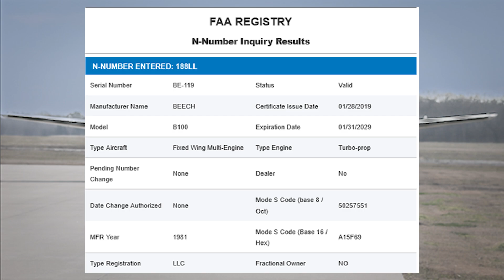Beech B100 Start up, Taxi, and Take off *** N188LL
Beech B100 start up, taxi, and take off from Terrell Municipal Airport on 4JAN202

Filmed on a Canon R6.

Edits:  Lightroom and Premiere Pro

  Song: Is This Circus Music?